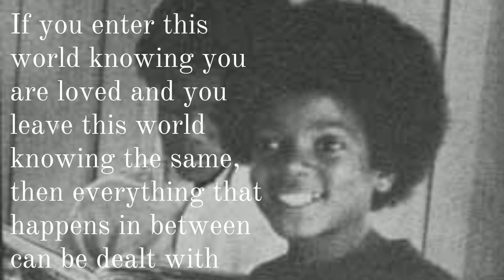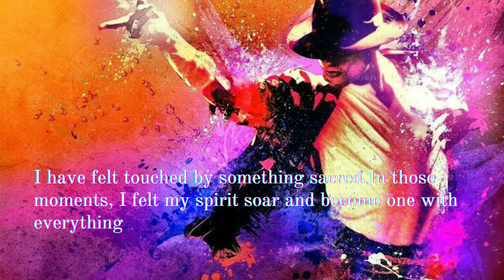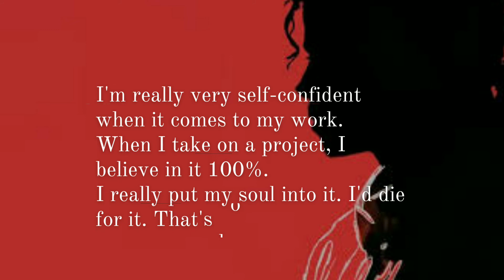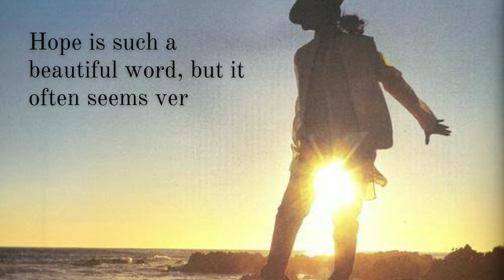MICHAEL JACKSON QUOTES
Michael Joseph Jackson (August 29, 1958 – June 25, 2009) was an American singer, songwriter, dancer, and philanthropist. Dubbed the "King of Pop", he is regarded as one of the most significant cultural figures of the 20th century. Over a four-decade career, his contributions to music, dance, and fashion, along with his publicized personal life, made him a global figure in popular culture. Jackson influenced artists across many music genres; through stage and video performances, he popularized complicated dance moves such as the moonwalk, to which he gave the name, as well as the robot. He is the most awarded individual music artist in history.